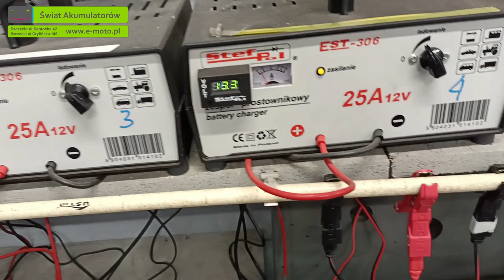Wielkie przemeblowania w Świat Akumulatorów.